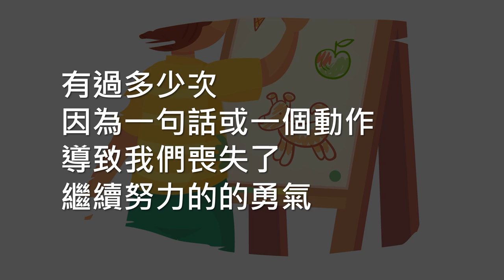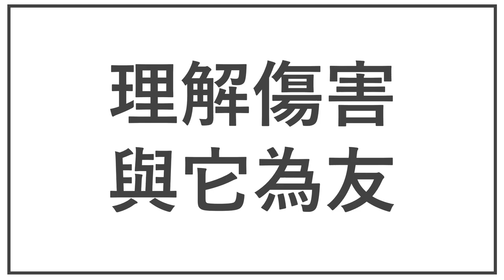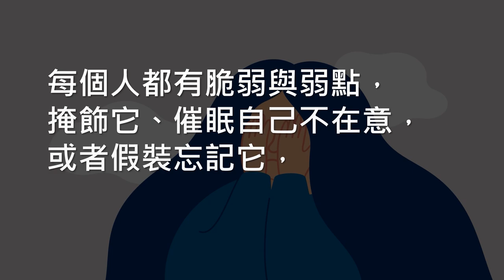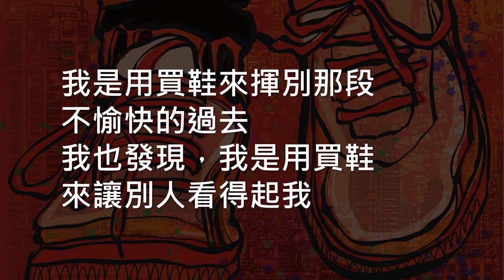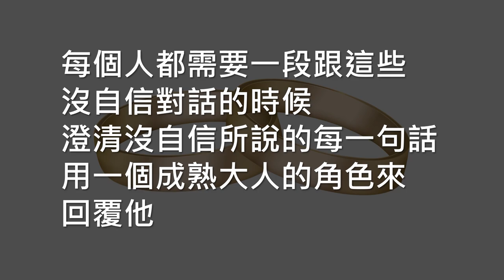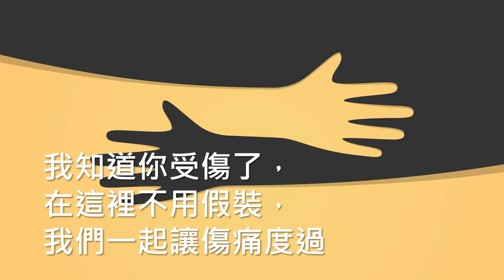做自己的觀察者 Be Your Own Observer | Chieh-Wen Lee | TEDxZhongXi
在接受心理諮詢以及治療的過程中，我們是否都有一種，心理醫師很懂人心，情緒非常穩定，甚至沒有煩惱的感覺?這次他將帶給大家關於自己人生不同階段中，自己與自己關係上的變化，那些與自己的對談，自我認知的反思。你會知道，心理健康是伴隨我們每個人的一生的，而所謂的「自信」又是什麼呢?透過日常生活的切入，深入淺出，相信你也能有所共鳴。 Lee, Chieh-Wen has worked in the field of children's clinical psychology for more than 10 years, serving more than 4,000 children with clinical treatment experience and more than 1,000 parent-child pairs. Under the professional training of medicine and psychology, the teacher can accurately understand the children's condition, provide customized training plans, and use simple and easy-to-understand language to make the children gradually change in a happy atmosphere.

Authoritative areas: parent-child education, mental illness, concentration training, emotional distress, interpersonal skills, children's brainwave feedback attention training, learning potential assessment and training, psychological trauma adjustment and recovery, etc. This talk was given at a TEDx event using the TED conference format but independently organized by a local community.